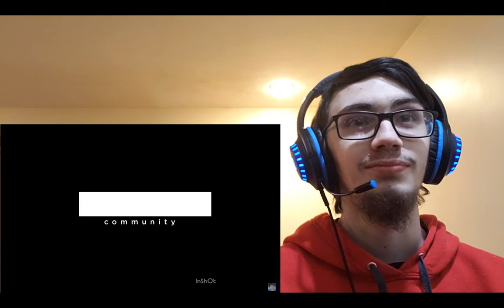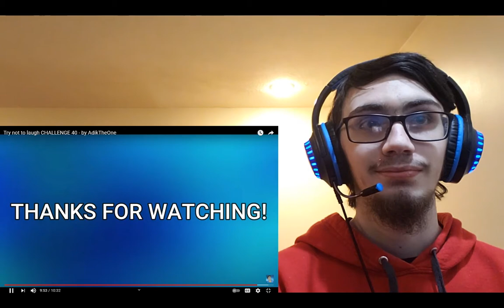LandFox Try Not To Laugh #28